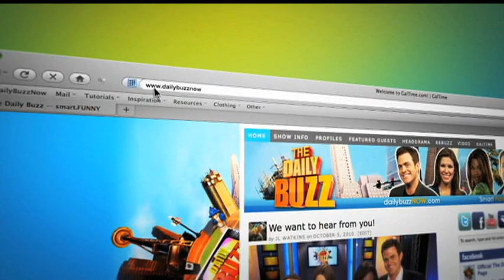THE DAILY BUZZ talks 2010 Christmas movies with Mark Walters of Bigfanboy.com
Mark Walters of once again joins THE DAILY BUZZ for a segment on Christmas movies for the 2010 holiday season.  Mitch English discusses with Mark (through a Skype video connection) the films MEET THE FOCKERS, TRUE GRIT, GULLIVER'S TRAVELS and COUNTRY STRONG